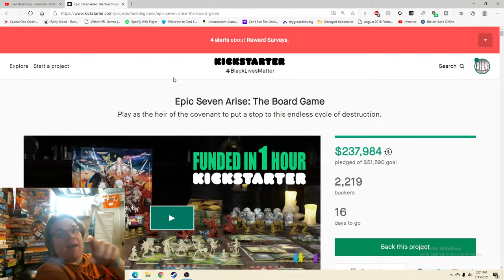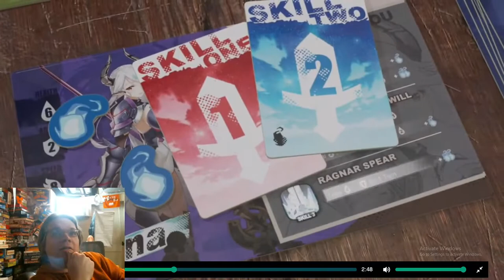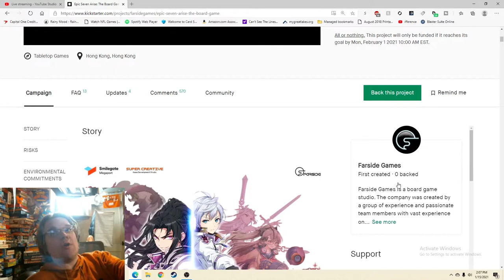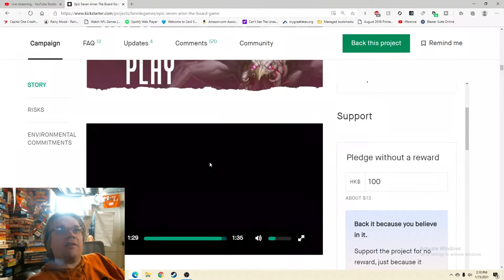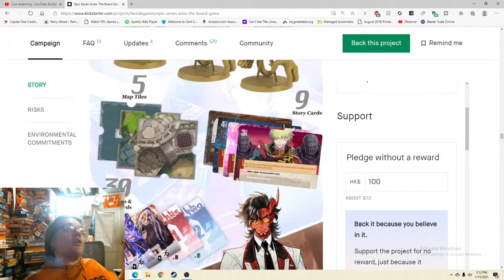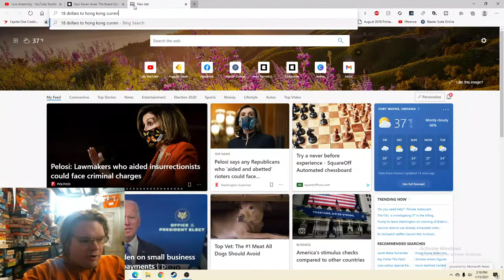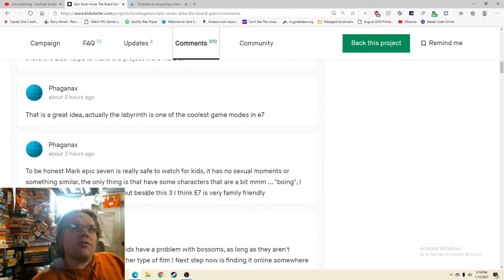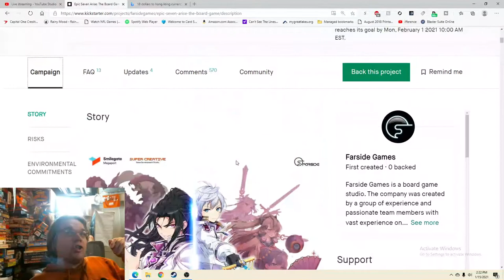Epic Seven Arise: The Board Game - Kickstarter Critique #71 *Popular Mobile Game Brought Tabletop*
From The Publisher:  Epic Seven Arise is the tabletop adaptation of the popular mobile game that pictures the heroes to save the 7th world from destruction. Official licensed by Smilegate Megaport.

Each player will enter the role of the heirs, beings created by the Goddess of Life, Diche, to protect the world of Orbis from the Archdemon and the Acolytes.

Each hero comes with a skill deck representing their unique set of skills to the table. You need to use your skills well if you intend to defeat the Archdemon.

During play, heroes must manage their actions and coordinate with the team, moving to the locations under the most threat and doing battle with enemies. Finding time to recover and purchase items between engagements as they prepare to defeat the monsters and enemies.

The game has multiple chapters, and each of them has a similar structure of main plot and side quests. If any hero dies during the round, it will have penalty but they can revive in the next round. As long as one of you is still alive, you still have a chance to win and get the highest score to be the ultimate winner in the team.

The chapters are all standalone and not contingent on being played in a certain order or with the same players.

The boardgame significantly broadens the original game’s universe and emphasises the depth of plot, yet its main focus will be on interactions driven by game stories and decision-making.